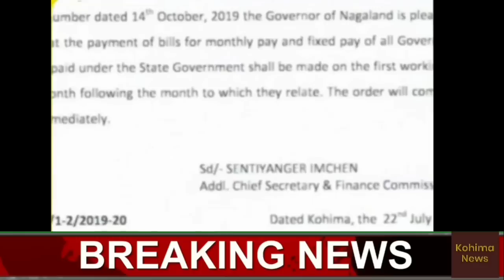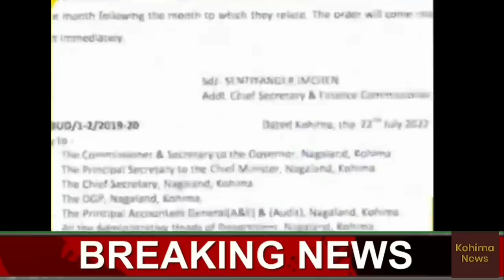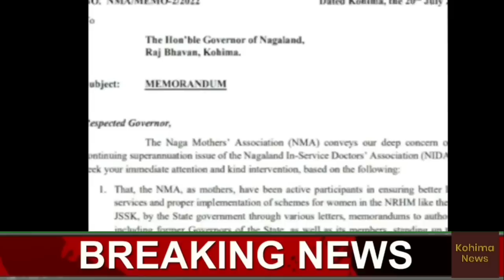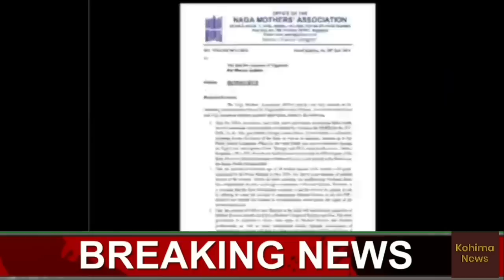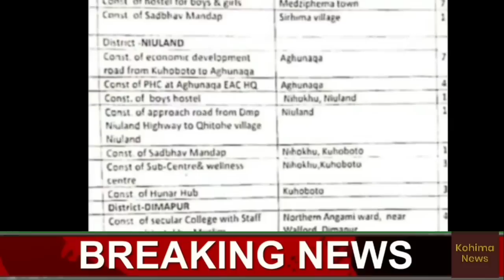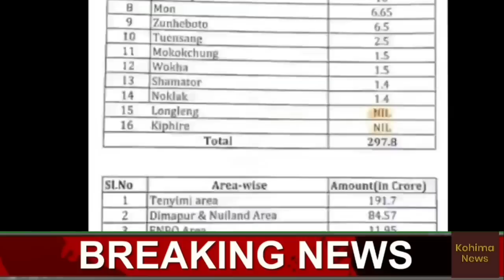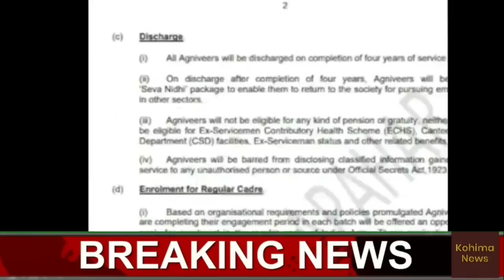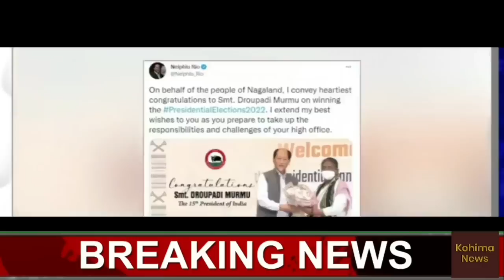Nagamese News | Kohima News | 23 July Saturday | Nagaland news today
Regional news from Kohima | 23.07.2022 | 23 July 2022 |